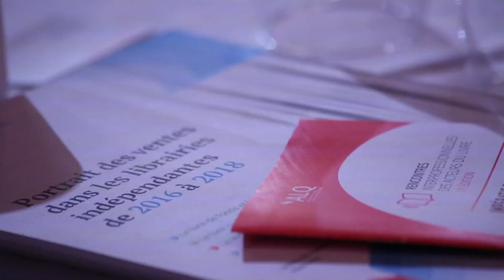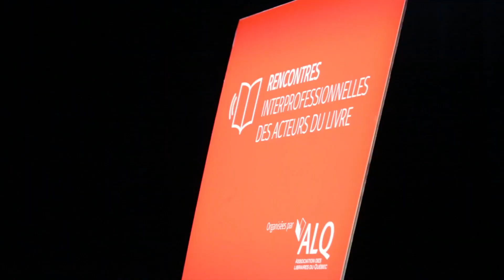RENCONTRE INTERPROFESSIONNELLE DES ACTEURS DU LIVRE 2019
11e édition des Rencontre interprofessionnelles des acteurs du livre du Québec portant sur le thème «Impératif de la nouveauté et en jeux du livre de fonds».
Organisé par : l'Association des libraires du Québec, le 26 novembre 2019 au Théâtre Paradoxe de Montréal.
Animé par : Catherine Voyer-Léger
Réalisation et montage vidéo: Emiliano Bazan Montañez